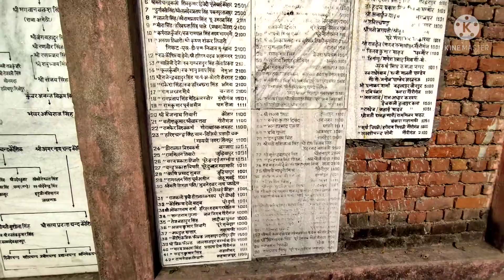उल्टा गढ़ा धाम गौरीगंज अमेठी उत्तर प्रदेश || Ulta gadha gauriganj || Hanuman ji ki mandir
Jay Bajrangbali 🙏
A beautiful place in uttar pradesh
visit one time in this place
Beast place for picnic
55 feet ki sabse uche murti hanuman ji ki
ulta gada dham  gauriganj amethi
Amethi uttar pradesh

and please guys support 🙏